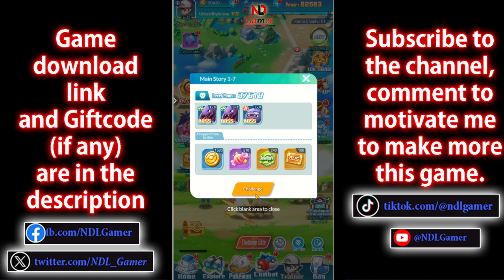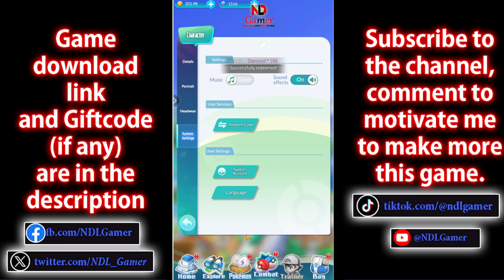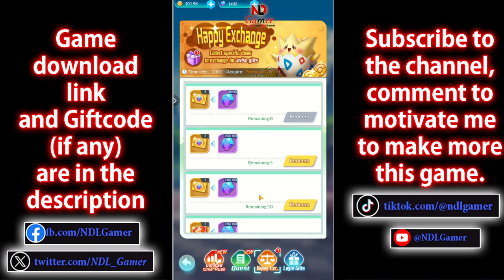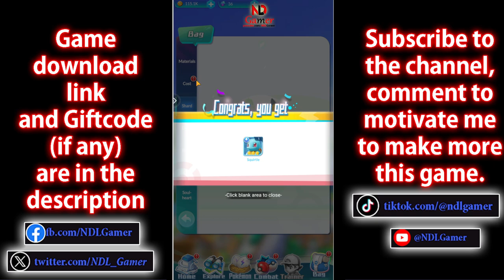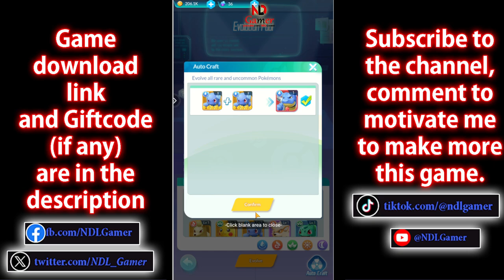Idle Trainers Adventures Gameplay & How to Redeem Code Idle Trainers Adventures & All 6 Giftcodes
Adventure awaits! Build your monster team and conquer the mysterious land!

Size: 180MB
Language: English

🎁All 6 Giftcodes Idle Trainers Adventures
1. VIP666
2. VIP777
3. VIP888
4. POKECHRONICLES
5. LAUNCH0711
6. MONGIFT1007